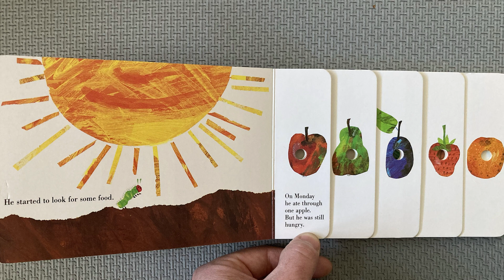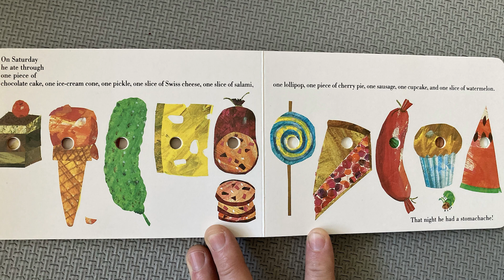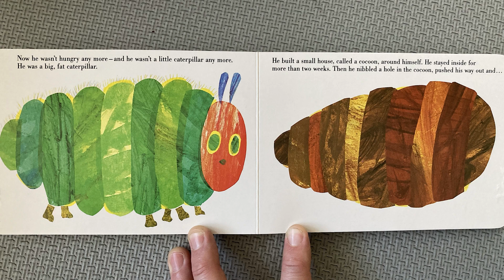Reading The Very Hungry Caterpillar - Story Time with Mr. Jessup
Reading,Learning,Entertaining, as Mr. Jessup Reads the classic book Very Hungry Caterpillar.